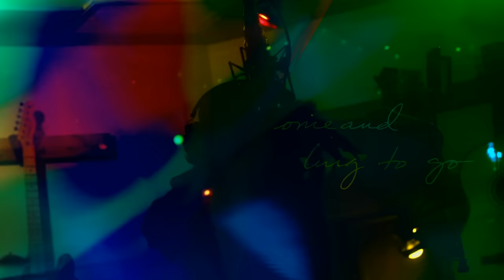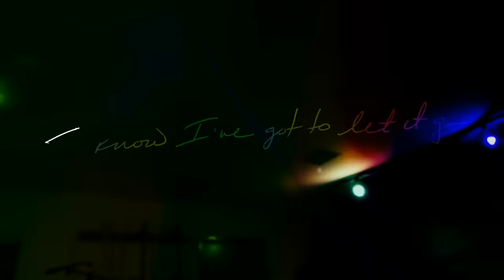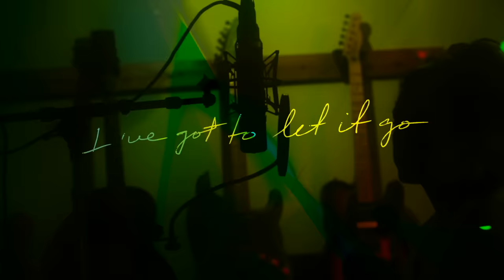Family of the Year - Let Her Go [Official Lyric Video]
The official lyric video for the new Family of the Year song Let Her Go. The new album Goodbye Sunshine, Hello Nighttime is out now.

Footage: Sebastian Keefe
Lettering: Alex Tenta
Editing/Coloring/FX: Brad Strickman @ Black Balloon

Family of the Year is:
Joseph Keefe - Lead Vocals / Guitar
Sebastian Keefe - Drums
Christina Schroeter - Piano / Vocals
James Buckey - Guitar

Lyrics:
HOW FAR I'VE COME AND HOW FAR I’M WILLING TO GO

DO YOU WANT TO SEE
WHO I'VE BEEN AND WHO I’M GOING TO BE

EVEN THOUGH
I NEED A LITTLE MORE LOVE
I NEED A LITTLE MORE TIME
YOU KNOW I'VE GOT TO LET IT GO
I'VE GOT TO LET IT GO
I'VE GOT TO LET HER GO

DO YOU WANT TO TRY
MAYBE MEETING SOMEWHERE UP IN THE SKY
I'LL BE THERE TELLING YOU WE NEVER SHOULD HAVE SAID GOODBYE

GOODBYE SUNSHINE
HELLO NIGHT TIME
GOODBYE SUNSHINE
HELLO NIGHT TIME
GOODBYE SUNSHINE
HELLO NIGHT TIME
GOODBYE SUNSHINE
HELLO NIGHT TIME
SO I HIDE

GOODBYE SUNSHINE
HELLO NIGHT TIME
GOODBYE SUNSHINE
HELLO NIGHT TIME
GOODBYE SUNSHINE
HELLO NIGHT TIME
GOODBYE SUNSHINE
HELLO NIGHT TIME